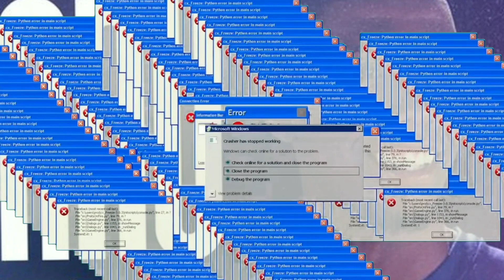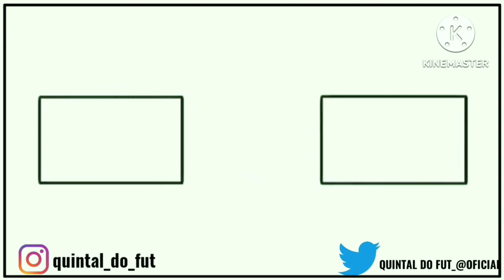🔥🔥🔥VINI JR NA ARÁBIA??|BRUNO HENRIQUE NO GRÊMIO??|LIVAKOVIĆ NO FENERBAHÇE!!|MATHEUS NUNES NO CITY E+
OI MEU NOME É VITOR E SEJA BEM-VINDO AO CANAL QUINTAL DO FUT SE VOCÊ GOSTA DE FUTEBOL JA SE ISCREVA-SE NO CANAL E DEIXE O SEU LIKE É COMPARTILHA O VIDEO COM OS SEUS AMIGOS

NO VÍDEO DE HOJE EU DEI UMA VOLTA PELO MUNDO DO FUTEBOL FALEI SOBRE O MERCADO BRASILEIRO E EUROPEU(O MERCADO DA BOLA ESTA PEGANDO FOGO) O VÍDEO ESTA MUITO MAS MUITO BOM!!

GOSTOU DESSE?VEJA ESSE

ISTRAGRAM
quintal_do_fut

@QUINTAL DO FUT_@OFICIAL